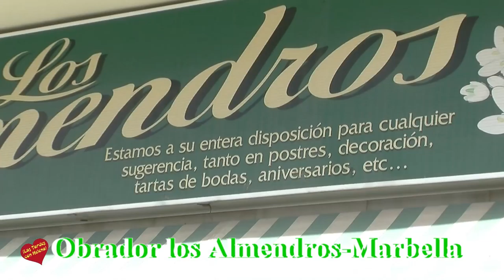Obrador los Almendros Marbella